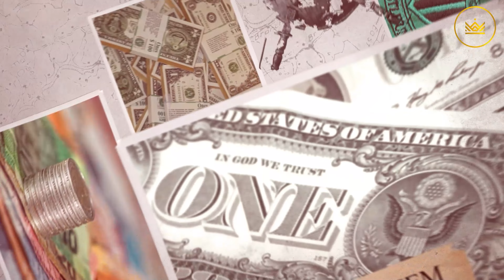The Saudi Prince Salman's $2 Trillion Luxury Collections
In this video, we take a look at the newly-revealed luxury collections of the Saudi Prince Salman. With collections that range from art to cars to watches, these collections are worth a whopping $2 trillion!

This video is a great resource for anyone who wants to learn about the incredible luxury collections of the Saudi Prince Salman. From art to cars to watches, this video has it all! If you're curious about the incredible luxury collections of one of the world's richest men, you won't want to miss this video!